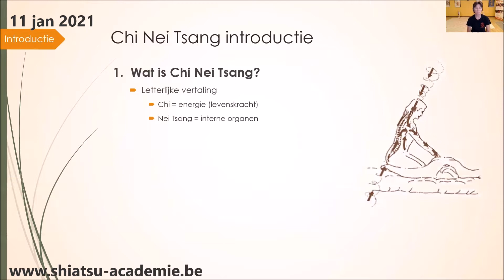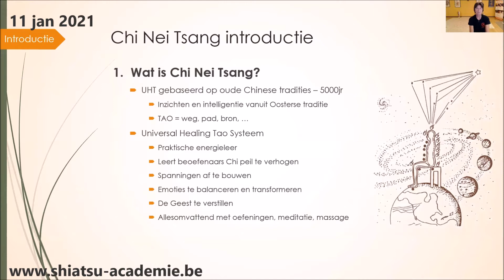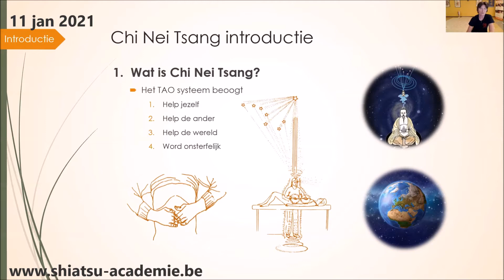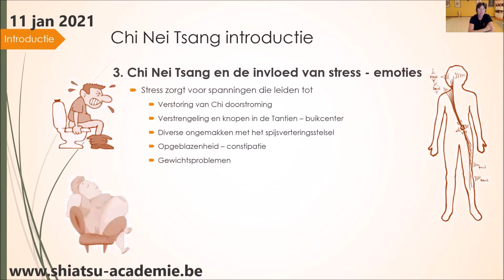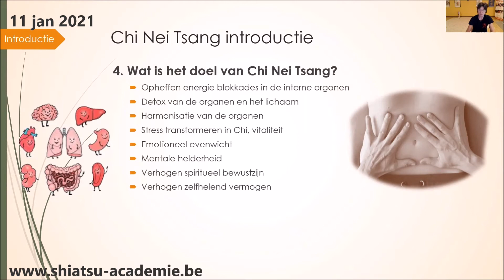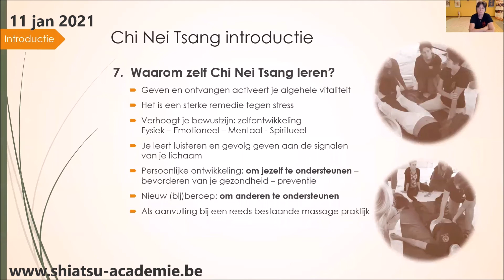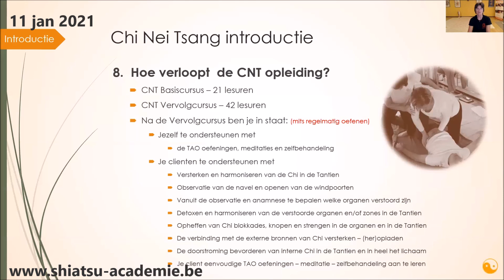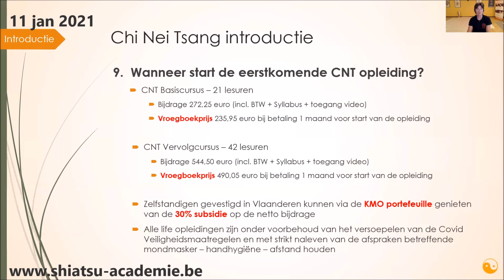CNT intro 11 jan presentatie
Chi Nei Tsang Introductie (Online via Zoom)
PowerPoint Presentatie - Wat is Chi Nei Tsang + extra info
Dominique Respens - 11 jan 2021